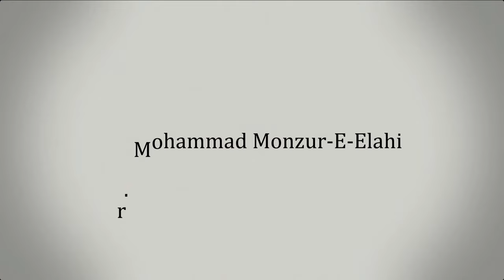124. জুমু'আর খুতবাহ : হাদীসে জাবেরের আলোকে রাসূলুল্লাহ সা.-এর হজ্জ ।। Dr. Mohammad Monzur-E-Elahi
ঠিকানা :  ড্যাফোডিল ইন্টারন্যাশনাল ইউনিভার্সিটি কেন্দ্রীয় মসজিদ। আশুলিয়া, ঢাকা।
তারিখ : ৩ই মে ২০২৪